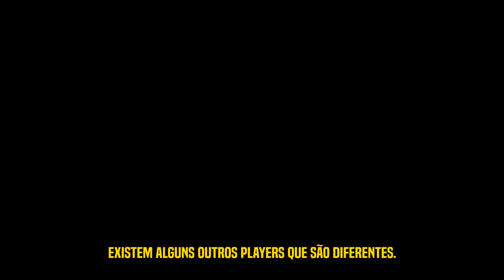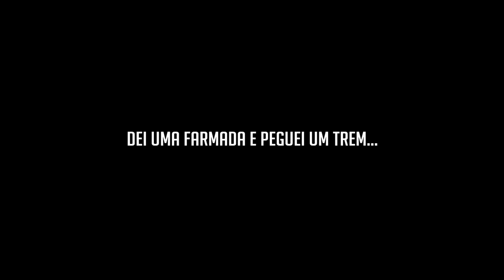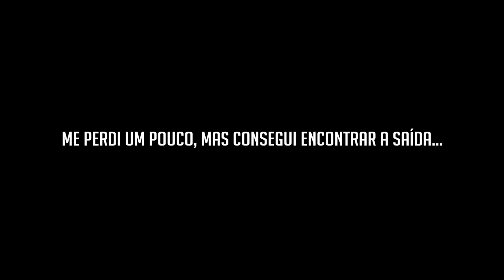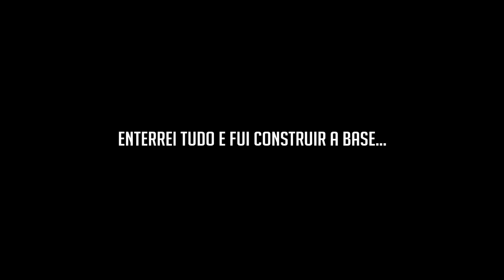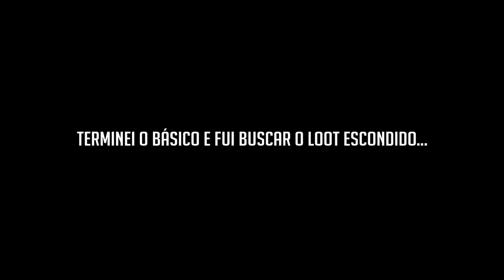Rust Solo - O INÍCIO DE GAMEPLAY | Wipe 1 EP1